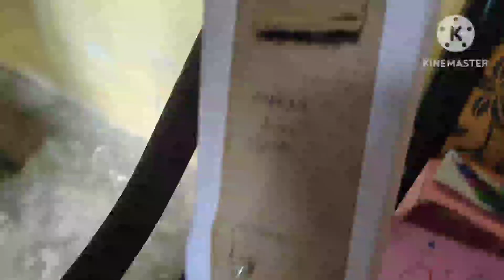Project's of our buds#Project's of our school students Project's for beginners #